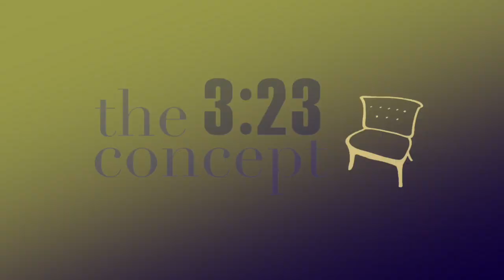HOW TO REPLACE PRESSED CANE SHEETS (SHORT VERSION)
please see our videos section for the full in depth video, thanks!